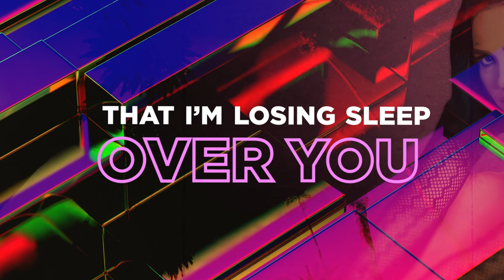Half Ass Love - Phoenix Melody (Lyric Video)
Written by - Chantelle Ebony Bourke
Produced by - Lenny Pearce
Mixed by - Lenny Pearce
Mastered by - Lenny Pearce
Label - Kuma Recordings